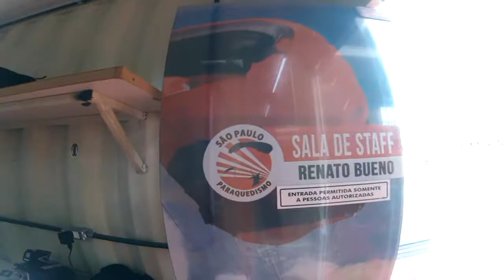Salto Duplo do Magno na São Paulo Paraquedismo